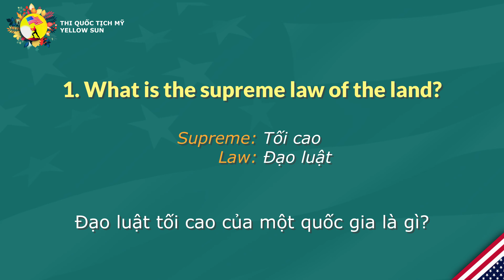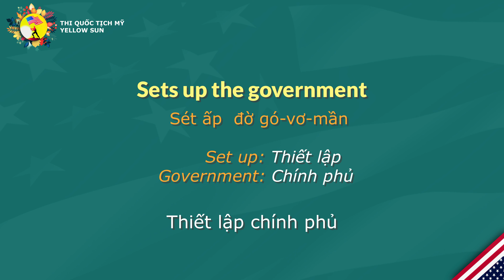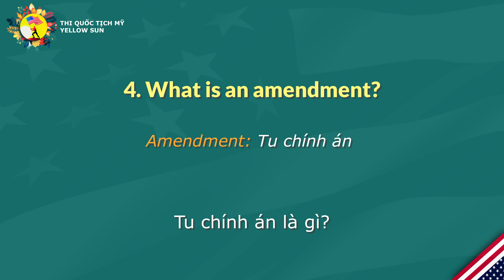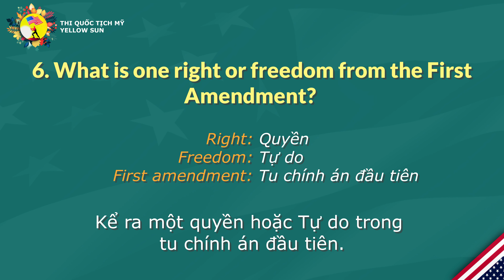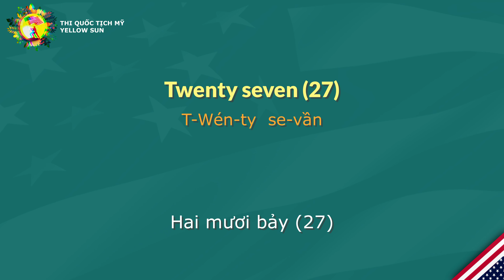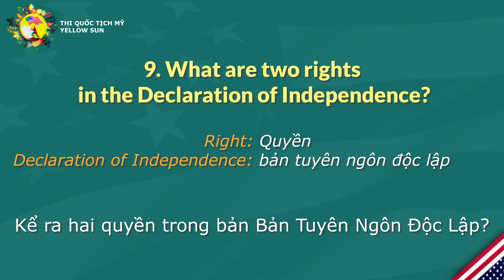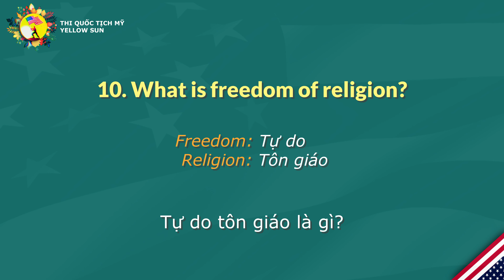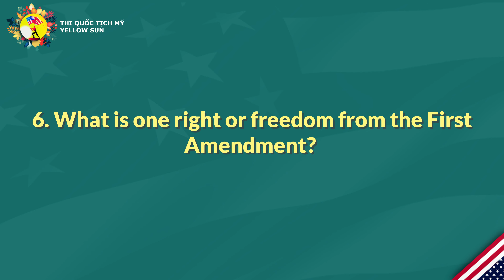CÂU 1 ĐẾN 10 || 100 CÂU THI QUỐC TỊCH MỸ 2022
Video dạy học 100 câu hỏi thi quốc tịch mỹ 2021 mới nhất, đọc chậm, dẽ hiểu và lặp lại 2 lần. Hãy dành thời gian học thật kỹ các video trong kênh vì đây là một cuộc thi rất quan trọng cho những ai muốn sống và làm việc hợp pháp ở Mỹ.

Tất cả các Video đều được thực hiện với mục đích chính là giúp đỡ cộng đồng Việt Nam học thi Quốc tịch dễ dàng hơn, đặc biệt là những người không giỏi tiếng Anh. Dù không hoàn hảo nhưng mỗi video đều là công sức và tấm lòng của các bạn trong nhóm. Xin hãy trân trọng nó bằng cách bấm THEO DÕI KÊNH để ủng hộ nhóm, và tặng các bạn trong nhóm một lượt LIKE để các bạn ây thấy cống hiến của mình đã đến được với mọi người.

Nhóm luôn có các bạn online thường xuyên để kiểm tra bình luận và giải đáp thắc mắc cho các Cô Chú Anh chị, xin hãy bình luận một câu gì đó mỗi ngày xem như chào nhau và chúc nhau một ngày tốt lành cũng như mạnh dạng đặt câu hỏi nếu có bất cứ thắc mắc gì trong lúc học. Các bạn trong nhóm hứa sẽ trả lời ngay trong ngày. Xin cảm ơn và chúc các Cô Chú Anh chị một ngày thật nhiều niềm vui!